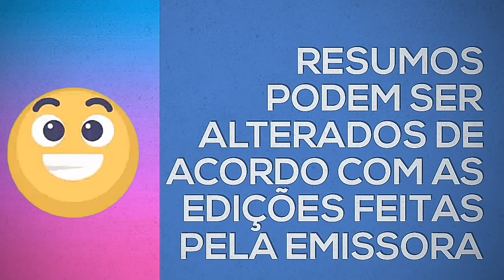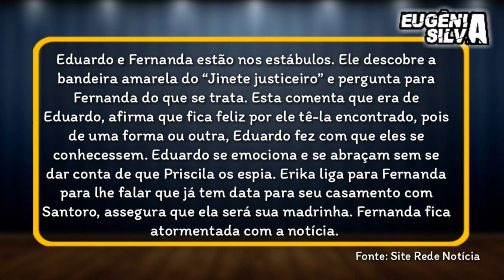Fernanda e Eduardo são flagrados em momento íntimo em "Amanhã é Para Sempre" | Resumo 20/06/18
Saiba tudo oque acontece nos capítulos de Amanhã é Para Sempre, novela das tardes do SBT.

↪ Confira TAMBÉM

➡ Você Lembra?

-Moisés

Amanhã é Para sempre, Eugenia Silva, amanhã e para sempre Eugênia Silva, amanha e para sempre resumo